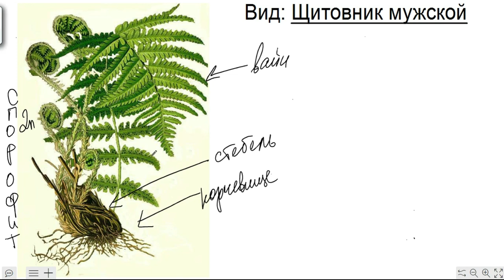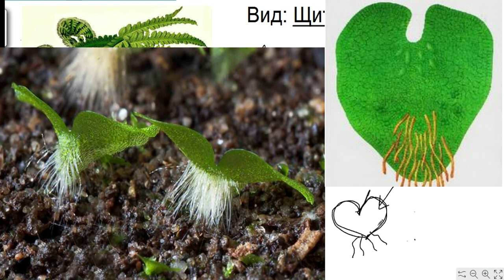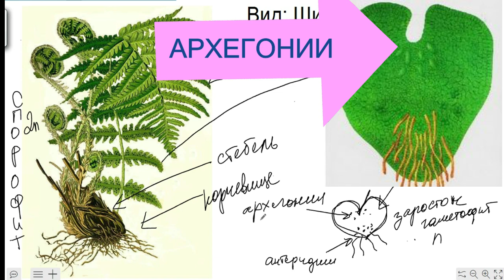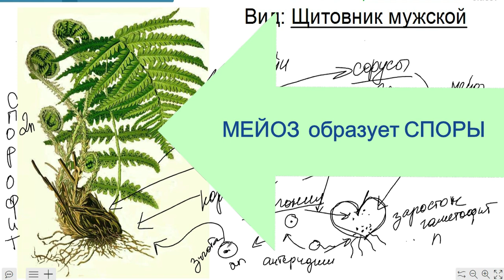Жизненный цикл папоротников -Щитовник мужской. ЕГЭ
Цикл развития папоротника.

Ещё больше материалов для подготовки к ЕГЭ по биологии в моем Инстаграм @biology_shagirova